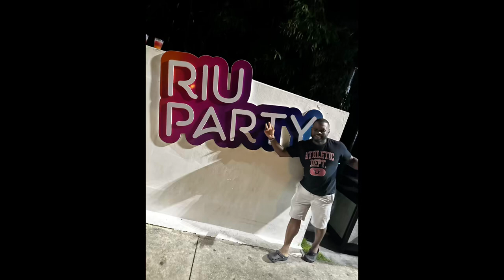RIU Party Punta Cana